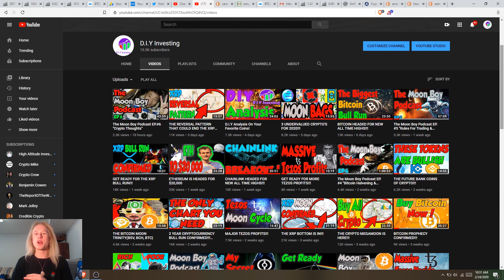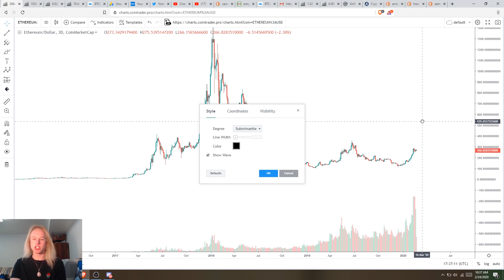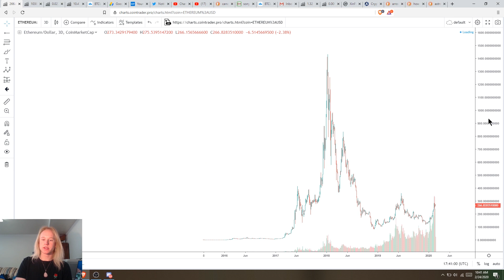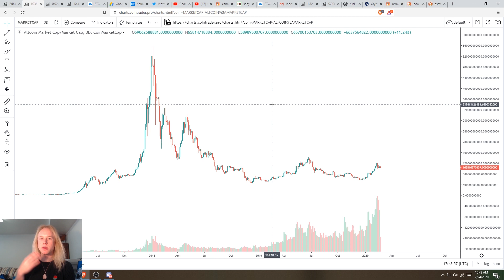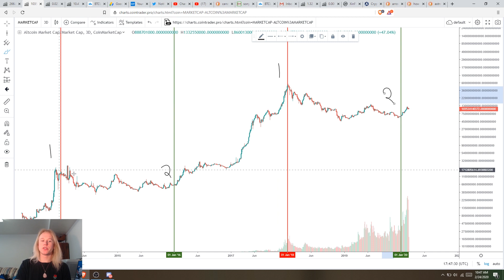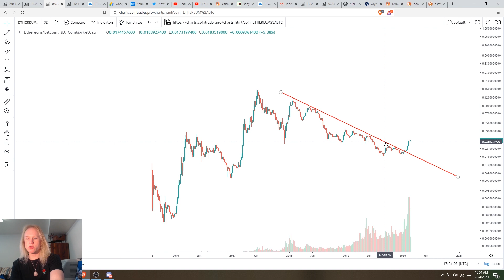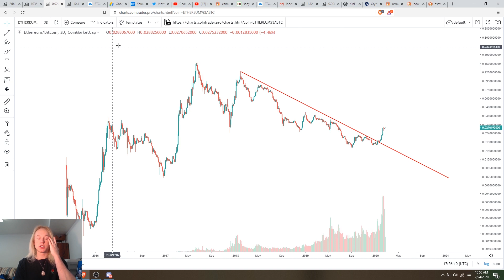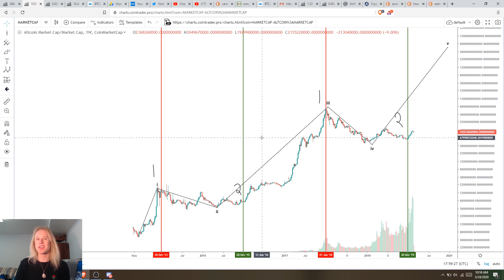BIG THINGS COMING FOR ETHEREUM!!!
Welcome back!

Ethereum has been leading the markets over the last couple weeks which makes me think something big is coming! If you aren't holding any Ether, now is the time to do so!

TradingView @JolleyCrypto